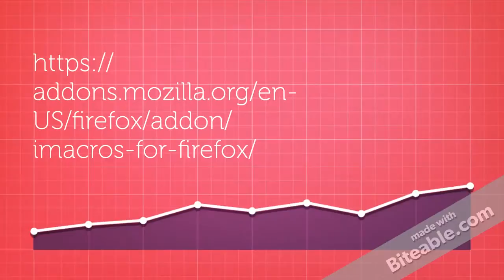Get Your YouTube Videos Views by Your Self 1,000,000 YouTube Views In A Week